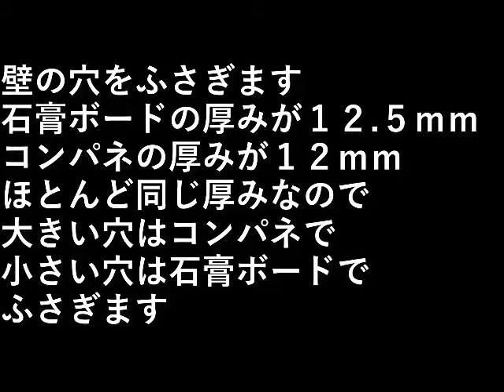ＤＩＹ２９．壁補修22階洋室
壁の穴をふさぎます。

石膏ボードの厚みが１２.５ｍｍ、
コンパネの厚みが１２ｍｍ。

ほとんど同じ厚みなので
大きい穴はコンパネで、
小さい穴は石膏ボードで
ふさぎます。

設備屋の適当田舎暮らし